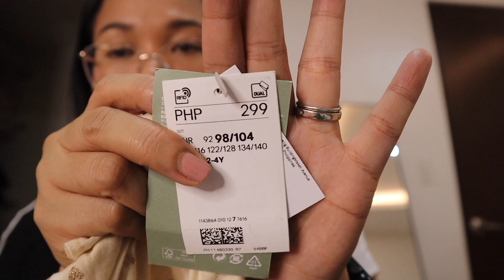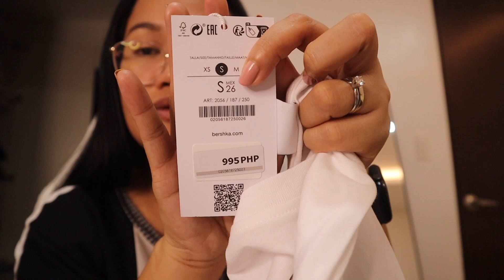H&M PHILIPPINES HAUL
H&M,BERSHKA HAUL!